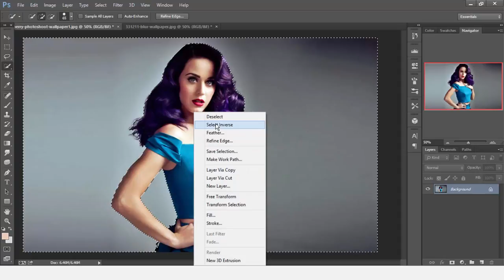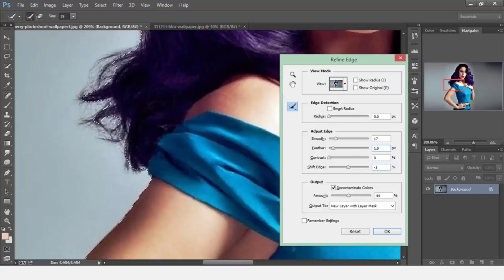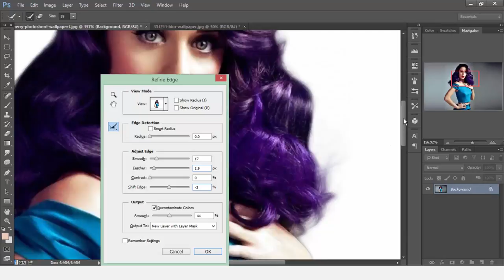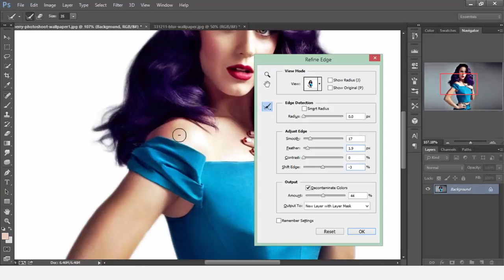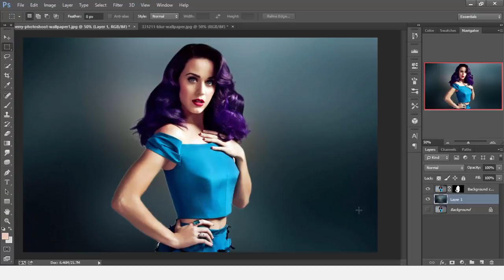Photoshop Tutorial : Removing Backgrounds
donyasinoPStuts Photoshop Tutorials

In this tutorial i'll show you an easy and simple tutorial on how to Remove Backgrounds and replace it by another background  using photoshop.